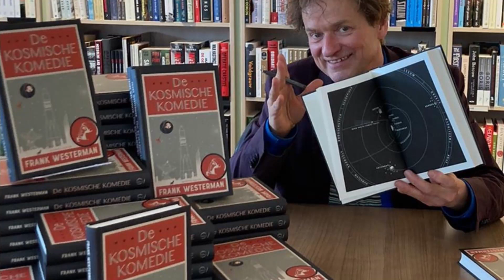De Tzum-sessie met Frank Westerman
In de Tzum-sessie met Frank Westerman praten Bart Temme en Coen Peppelenbos met de schrijver over zijn boek De kosmische komedie.